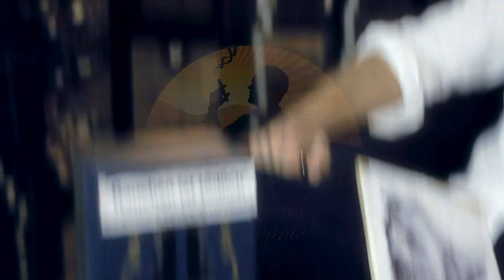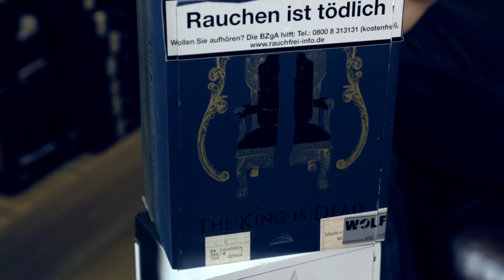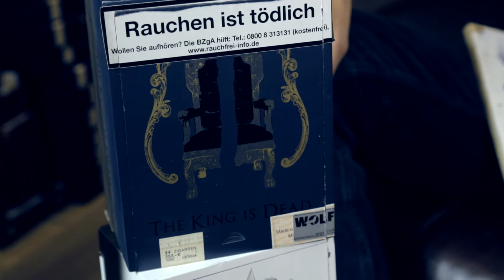Robert Caldwell Zigarren und die Künstler | StarkeZigarren.de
Robert Caldwell Zigarren tragen ungewöhnliche Bilder auf den Bauchbinden und den Kisten. Wie kam der Hersteller auf diese außergewöhnlichen Motive auf seinen Caldwell Zigarren? Dieses Zigarren Video zeigt die Verbindungen von Robert Caldwell zu Künstlern in Miami auf.